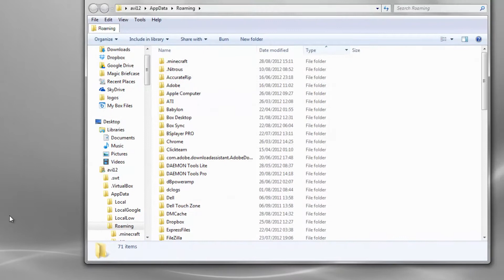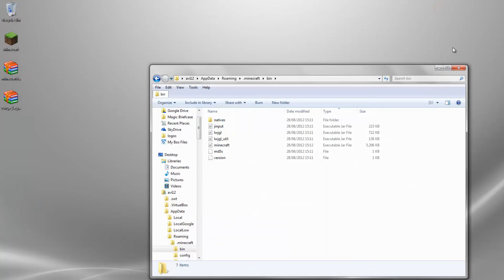Minecraft 1.3.2 - How to install Legendary Beasts Mod (OUTDATED)